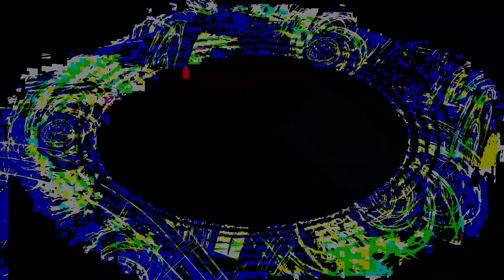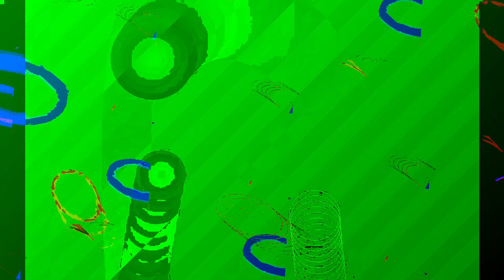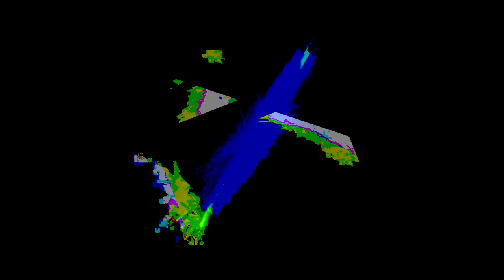[EPILEPSY WARNING] Movie 24 01 08 02h58m24s